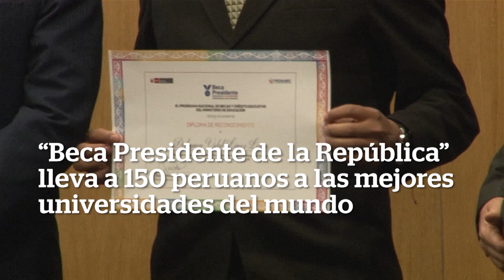“Beca Presidente de la República” lleva a 150 peruanos a las mejores universidades del mundo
Estudiantes de las universidades públicas lograron el 72% de las becas de posgrado, que cubren todos los gastos.